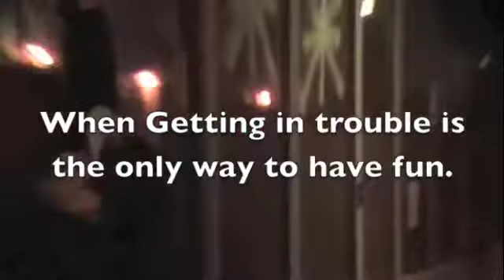English Project !!!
made in 30 mins so enjoy haha